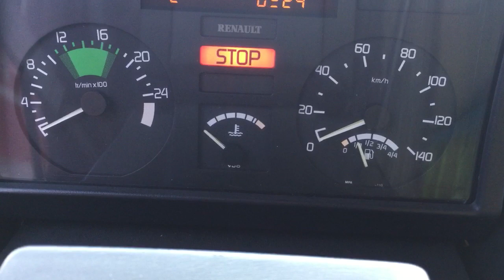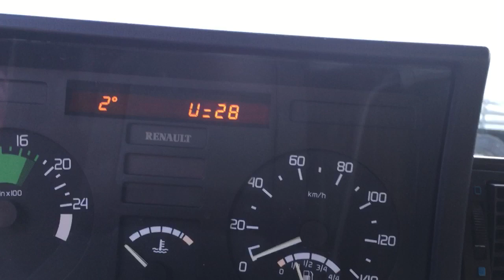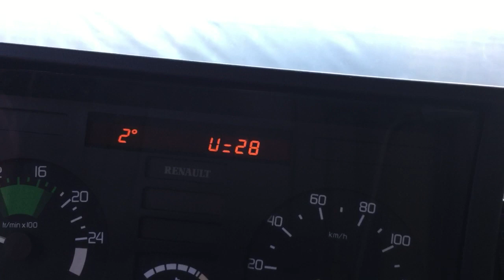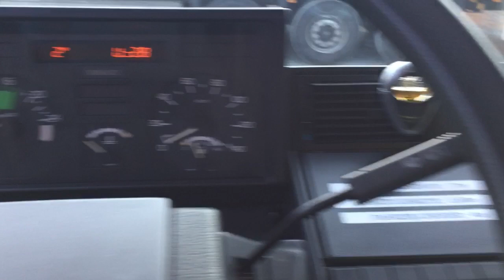Smokey Coldstart Truck Mack E7 engine at -6°C/21°F Renault AE 430 Magnum straight six Kaltstart LKW